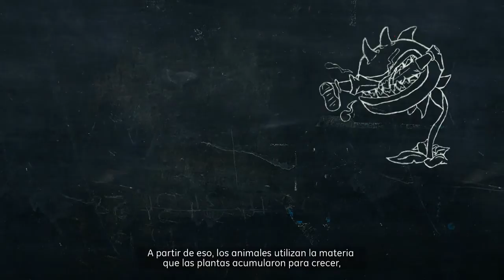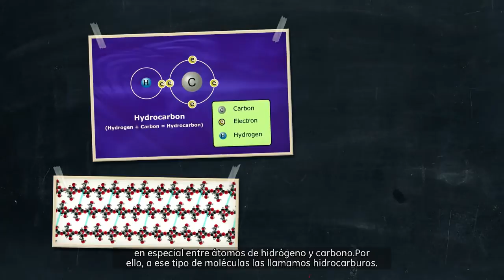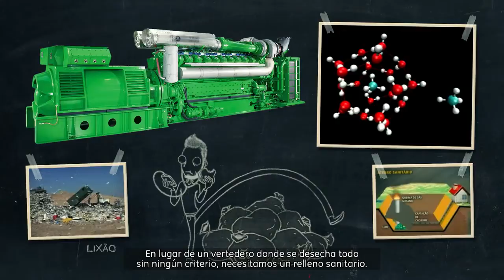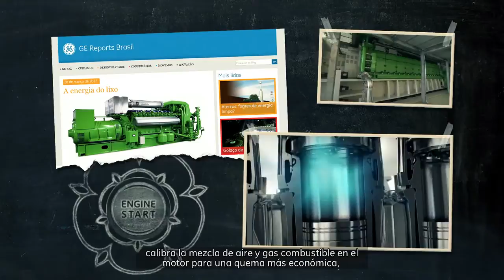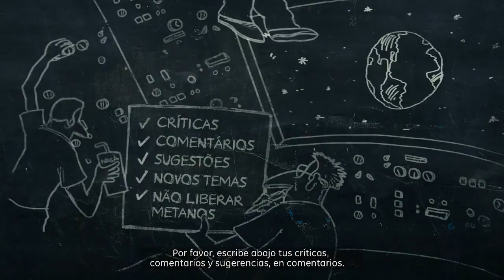Nerdologia | La energía de la Basura - GE Latinoamérica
Descubre en “La Energía de La Basura” cómo la materia orgánica puede generar energía. La conversión de energía química en energía eléctrica por la quema del gas metano - generado por los residuos - se puede realizar gracias a los motores de GE Jenbacher.